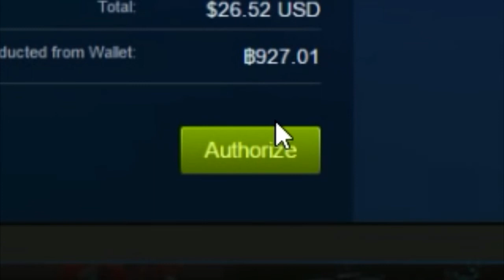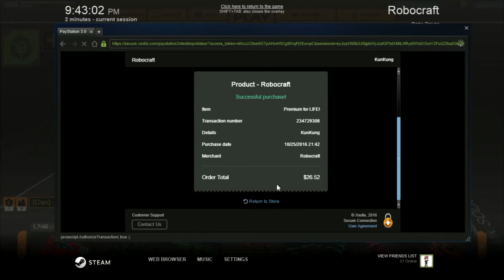Get unlimit Premium [700 sub special]